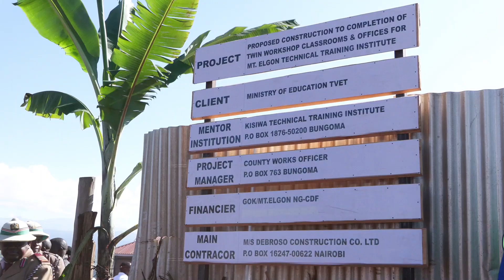PRESIDENT RUTO ARRIVES AT MT ELGON TECHNICAL TRAINING INSTITUTE